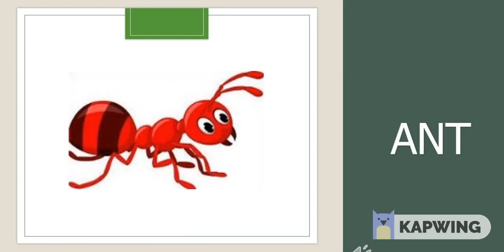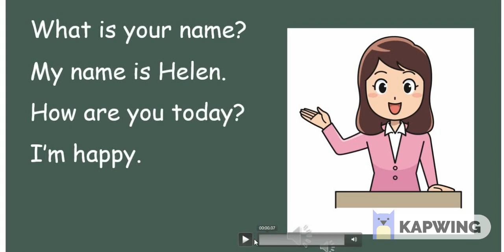Alphabet-ABCD Wordlist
- Apple /ˈæp.əl/ : quả táo
- Ant /ænt/: con kiến
- Bus  /bʌs/ : xe buýt
- Ball  /bɑːl/ : quả bóng
- Baby  /ˈbeɪ.bi/: em bé
- Cat /kæt/: con mèo
- Cake /keɪk/: bánh
- Car /kɑːr/ : ô tô
- Duck /dʌk/: con vịt
- Dog /dɒɡ/: con chó
- What is your name? (Tên bạn là gì?)
- My name is…... (Tên mình là.…)
- How are you today? (Hôm nay bạn thế nào?)
- I’m happy. (Mình rất vui.)